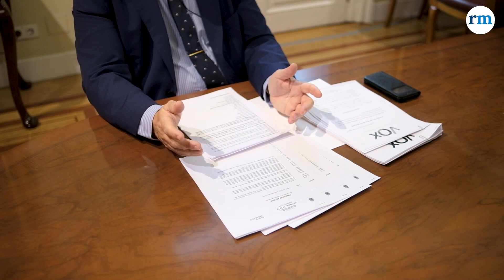Marín Gascón (Vox): "Urgencias debe actuar aunque sea inmigrante ilegal"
José Manuel Marín Gascón es médico traumatólogo, profesor universitario, y portavoz sanitario de Vox en el Senado. El médico y político pone la voz sanitaria a su partido en la Cámara Alta, donde a lo largo de esta legislatura ha presentado para su debate cuestiones como el desabastecimiento de medicamentos, el origen del covid en España o el tratamiento de la ELA.